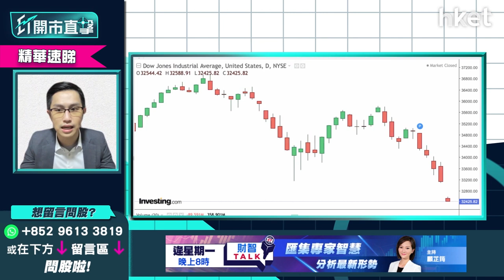【ET開市直擊】（精華）俄烏危機僅短綫震盪市場？速睇美股局勢分析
俄羅斯攻入烏克蘭局勢已定，美股上日坐過山車低開高走，道指早段暴瀉逾850點，尾市資金趁跌吸納科技股，納指收市調頭升逾3%，道指升92點。俄羅斯攻佔切爾諾貝爾核電站，向烏克蘭首都基輔進攻，道指期貨跌逾150點。現階段怎解讀俄烏危機對市場影響？中薇證券研究部董事黃偉豪（Ravi）指俄烏危機僅短綫震盪市場，立即點擊收看/收聽美股局勢分析。

**重溫《ET開市直擊》俄烏開戰來真的？ 資金避險散戶怎自保  阿里巴巴績後部署即睇**

Time code
00:37 - 港股今日焦點速覽
02:21 - 美股外圍市況速覽+港股ADR表現
03:13 - 亞太股市早段市況速報
04:21 - 美股先升後跌   市場已消化俄烏局勢？
07:02 - 俄烏實力懸殊   開打機會微
07:58 - 預計美國聯儲局加息不受俄烏局勢影響    3月首次加息力度大
10:11 - 觀眾問股：Tesla（TSLA.US）702美元買入可繼續坐？
13:17 - 港股上日市況速覽+北水盤路
14:31 - 恒指下行水平仍多？  俄烏實際對港股影響有不大？
16:14 - 短綫留意23500點可否守住？   22700點是關鍵位
16:54 - 港股可開始考慮撈貨
17:19 - 觀眾問股：第三次世界大戰機會有幾大？
18:47 - 阿里巴巴（09988）業績解讀    對短期股價影響多大？
21:31 - 留意阿里巴巴（09988）活躍用戶已飽和    有機會估值減
23:02 - 阿里巴巴（09988）現水平估值合理    或下試至100元有支持
23:49 - 港股開市初段市況速報
23:58 - 觀眾問股：阿里巴巴（09988）可短炒？
25:07 - 阿里巴巴（09988）現反覆下行格局    炒短綫轉身要夠快
26:01 - Mirror概念股業績解讀    Mirror效應下香港電訊（06823）vs 電訊盈科（00008）揀邊隻？
30:13 - 觀眾問股：港交所（00883）431元買入甚麼價位有支持？會試320元？
32:36 - 港股開市初段市況速報
34:17 - ET個股推介：招金（01818）
37:38 - 觀眾問股：山東黃金（01787）再大升機會難？15元買入點睇？
39:55 - 觀眾問股：中海油（00883）有機會加注？
41:58 - 觀眾問股：商湯（00020）短期企穩？7元買入怎部署？
44:56 - 觀眾問股：金蝶（00268）未有貨可留意？
46:38 - 觀眾問股：滙豐（00005）短炒穿55元要走嗎？未有貨中長綫策略如何？
48:41 - 觀眾問股：公用股可追捧？
51:08 - 觀眾問股：Airbnb（ABNB.US）今年前景點睇？現價值得吸納嗎？
52:34 - 觀眾問股：資源股點揀？紫金礦業（02899）vs 江西銅（00358）vs 中國鋁業（02600）
54:17 - 觀眾問股：中石化冠德（00934）是受惠股？俄烏開戰天然氣供應緊張
55:07 - 中國燃氣（00384）走勢分析   天然氣板塊不值搏？
55:55 - 觀眾問股：每日必睇的資訊是什麼？如何篩選一些你認為優質的股票再跟進？
57:30 - 港股開市初段市況速報
57:50 - 財經日誌提提你+新股速報